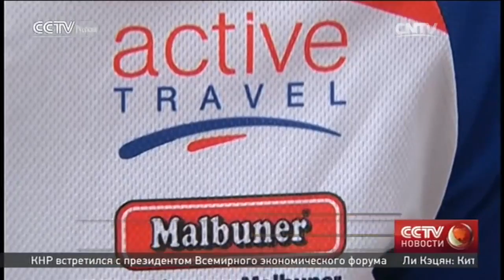Спортсмены из Швейцарии и Германии решили преодолеть 8 тысяч км за 80 дней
В Китай на велосипеде